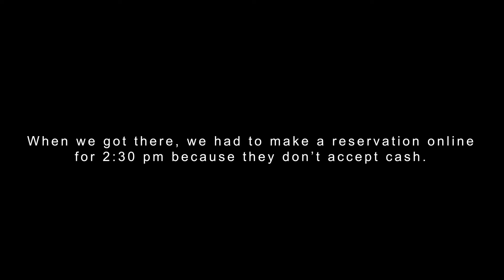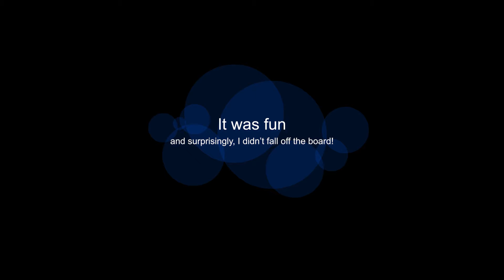Stand up paddle boarding!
Hi everyone, today is my first time doing paddle boarding, I've never been paddle boarding, so this a new experience I will ever have.